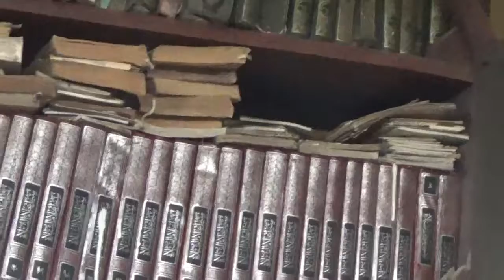AL-IJEBUWI’S WEEKLY TAFSIR, Q 3 VERSE 148, DELIVERED ONLINE, 1441H=2020C DURING COVID-19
WEEKLY TAFSIR: SURAH AAL-‘IMRAAN,  Q.3  V. 148 BY IMAM DR. RAFEE’ OWONLA AL-IJEBUWI BUSAYREE, MEANT FOR AL-HUDA MASJID UPPER MELONIA QTRS, BYAZHIN-KUBWA, FCT ABUJA, NIGERIA. BUT IT WAS DELIVERED AT HOME ONLINE DURING COVID-19 LOCKDOWN, ON YAWMU-L-JUM’AH 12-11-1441H = FRIDAY 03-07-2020C